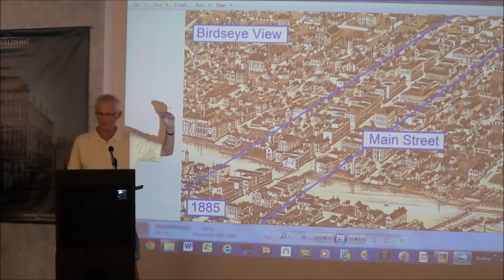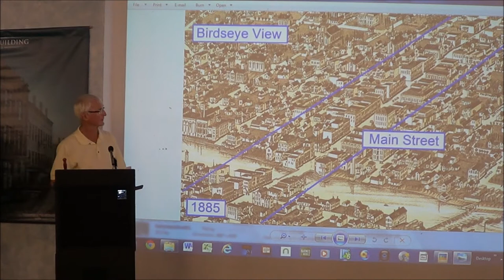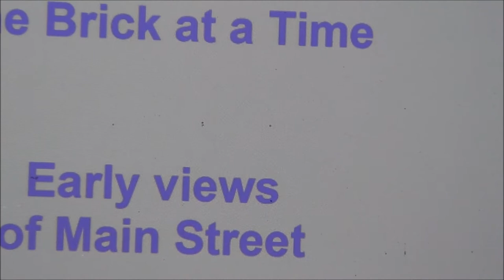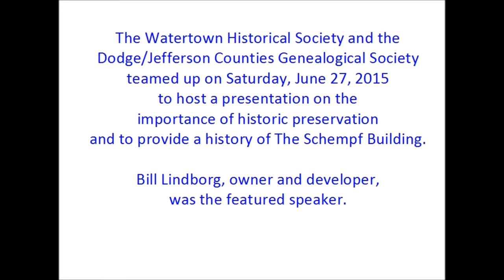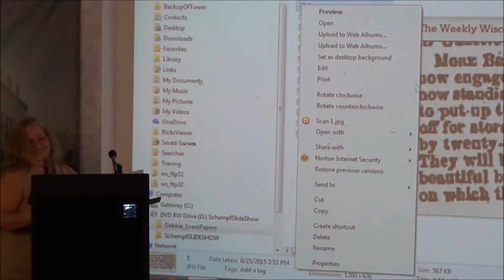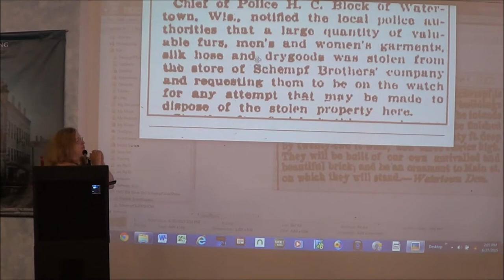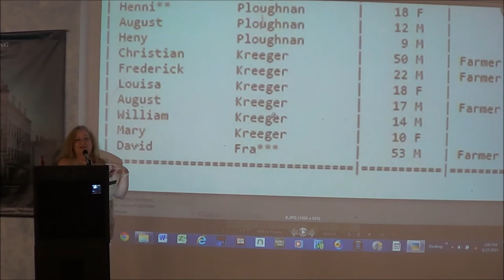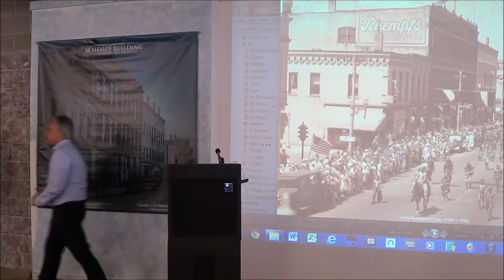Schempfs event, Part1, 06 27 2015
Schempf Building Event, 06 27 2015

Recorded by Ken Riedl